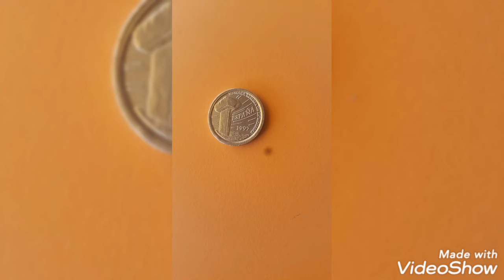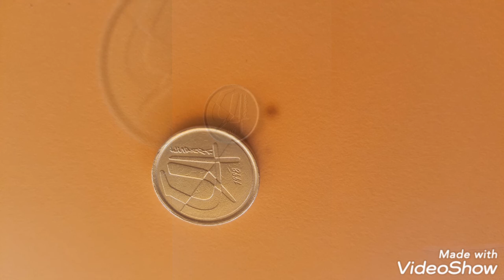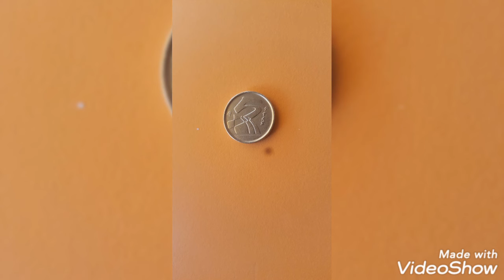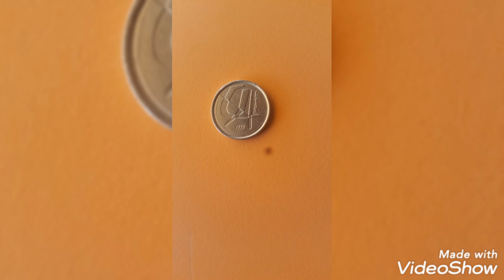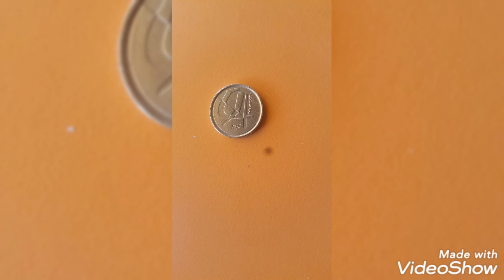spanich small coin 5 ptas 1998